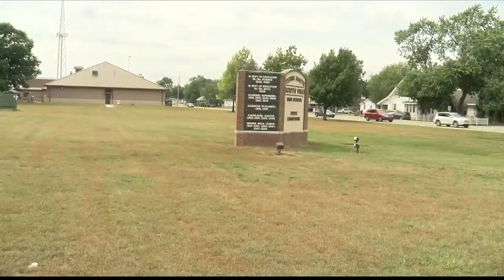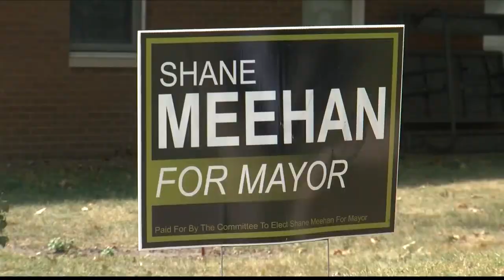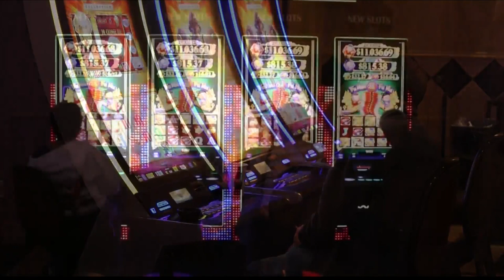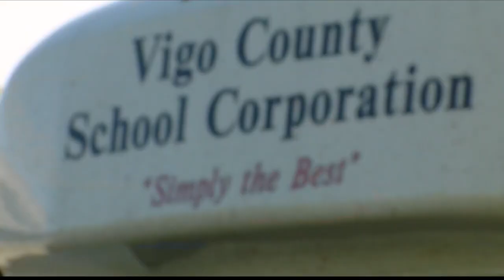Mayor's race special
Shane Meehan